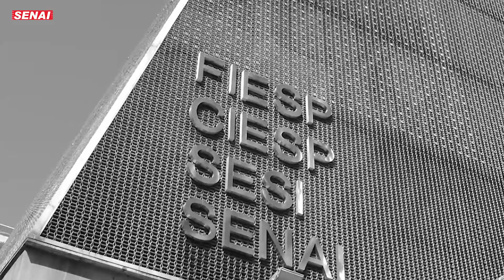Semana de Tecnologia - SENAI 25 a 29 de setembro de 2017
O recordista mundial do set musical mais longo de todos os tempos (120 h e 19 min acordado), realiza um belo trabalho de apresentação e chamada para o evento do final do mês de setembro de 2017.